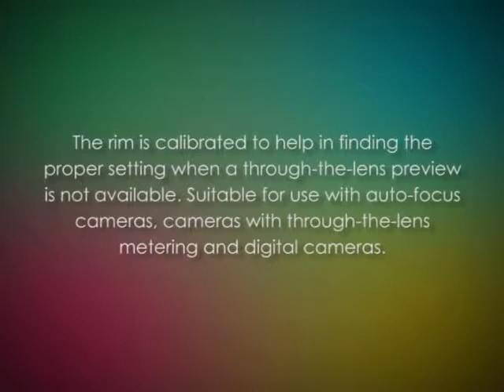Heliopan 707780 77mm Slim Circular Polarizer